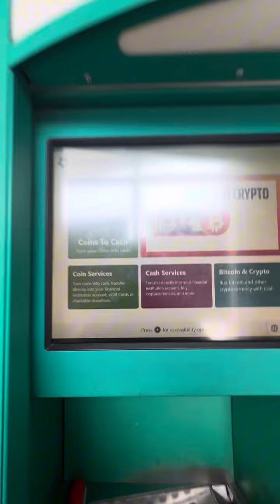Como troco as moedas nos EUA